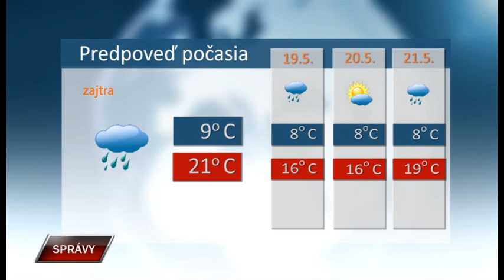Spravy 17 5 2021